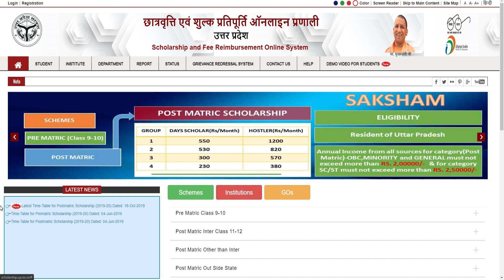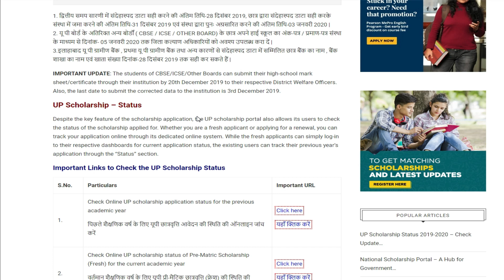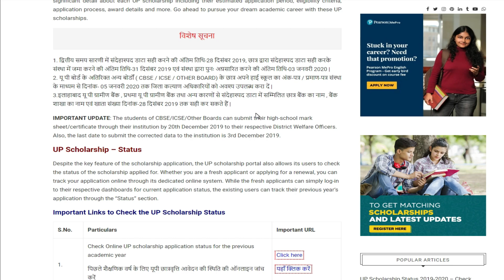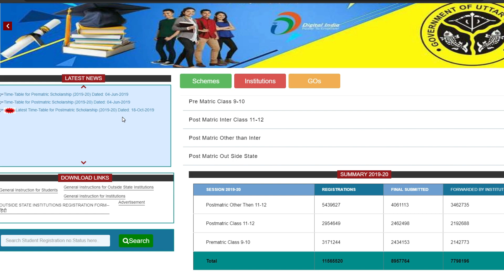up scholarship fund allotment status | up scholarship 2019-20 | up scholarship कब मिलनी शुरू होगी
उत्तरप्रदेश स्कोलरशिप की पहली किस्त कब आयेगी जानने के लिये इस वेबसाइट पर जायें

yogi adityanath
committee
national scholarship
2018-19
pk educator
scholarship news
how to check scholarship status
2018-19